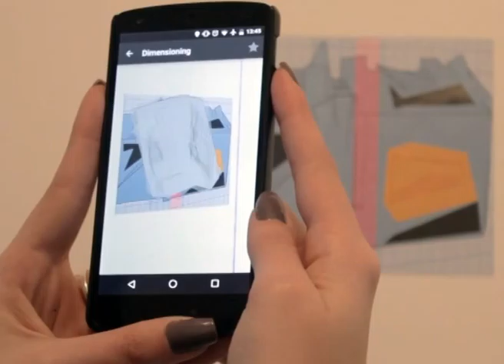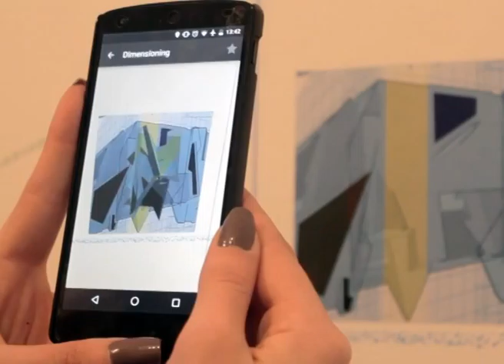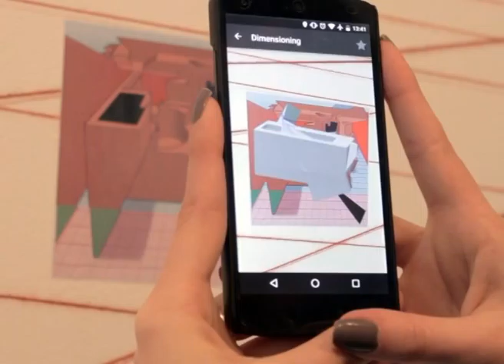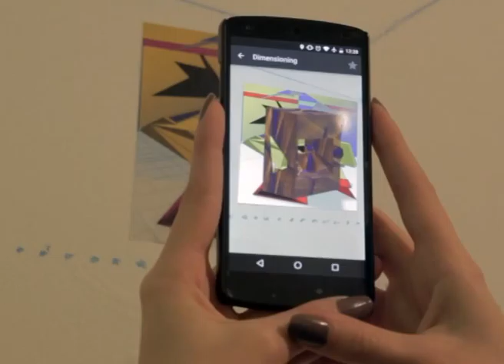"Dimensioning" at Furtherfield gallery, London 2016.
From the series Live Architectures: “Dimensioning”, site-specific - Augmented Reality video installation composed by diverse fresco-points that are overlaid by several AR 3D-movies, 2015. By Chiara Passa. Concept and AR artworks